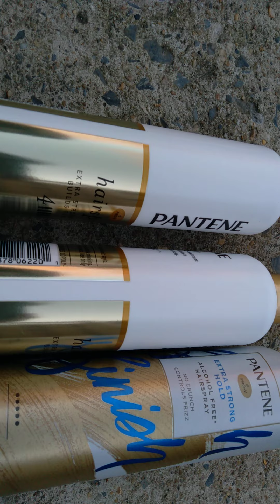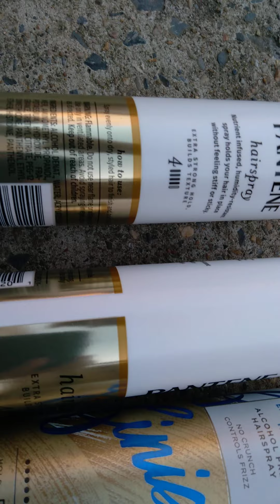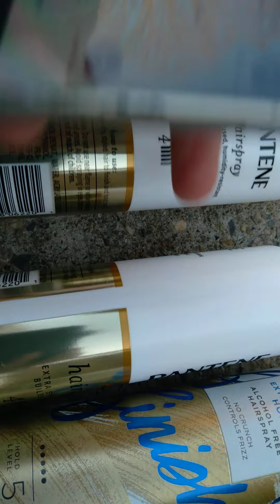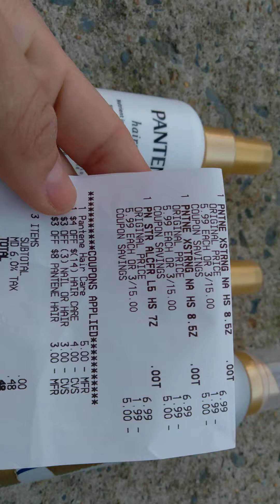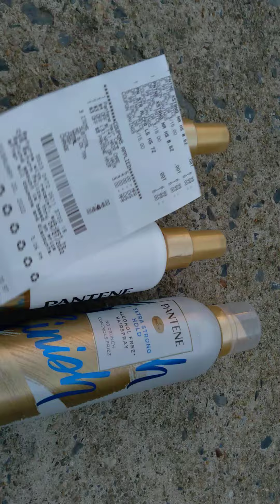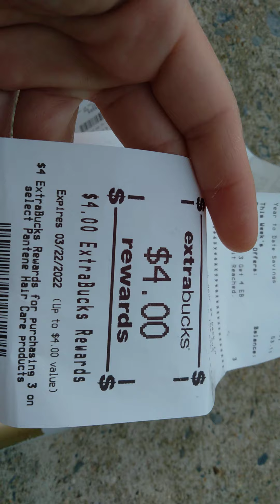♻️😱🔥a correr oferta no anunciada cvs,🏃‍♀️🏃‍♀️*gratis*con super ganancia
cvs,